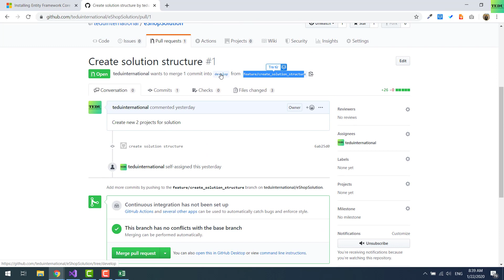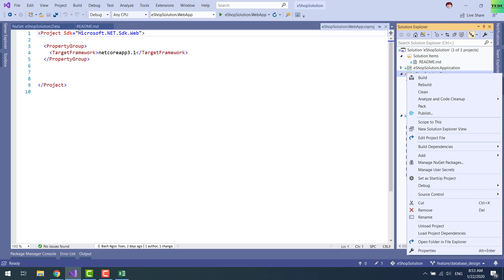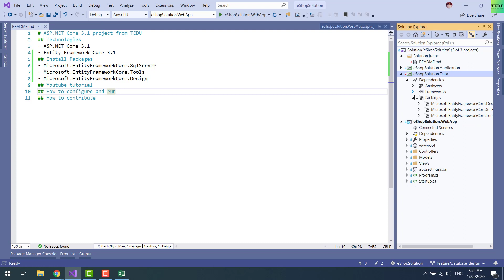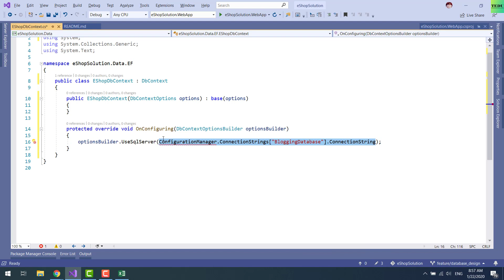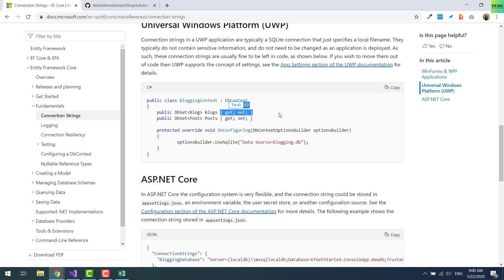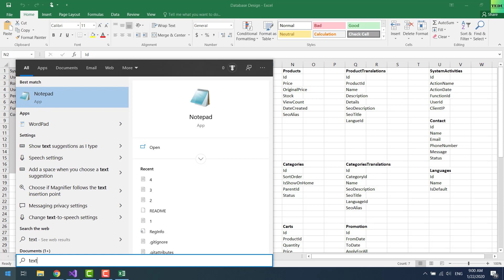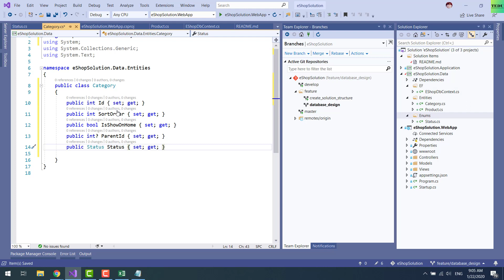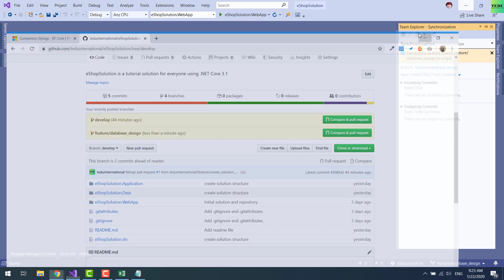#7: Tạo Entity classes và Cài đặt EF Core | Create entity classes and setup EF Core | TEDU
Bài này chúng ta sẽ thử cài đặt Entity Framework Core và tạo các entity class cũng như Class DbContext